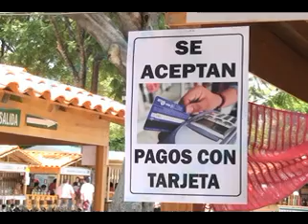FERIA MEZCAL SONDEO.